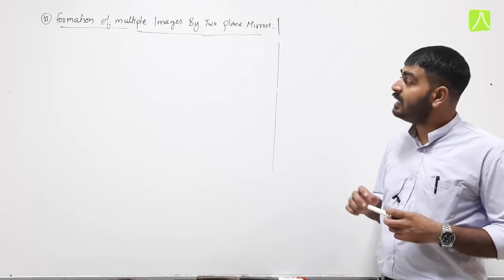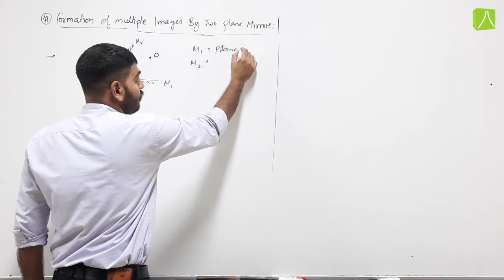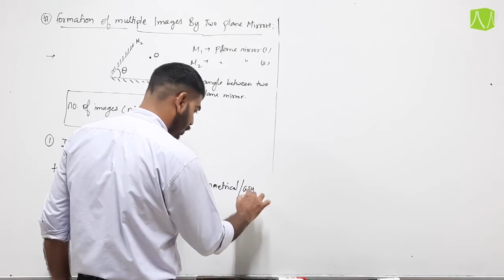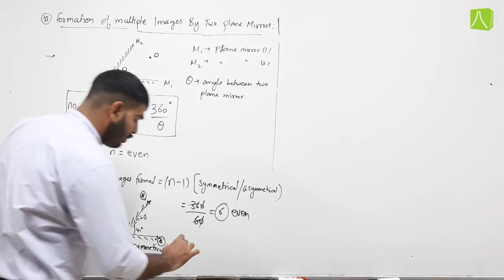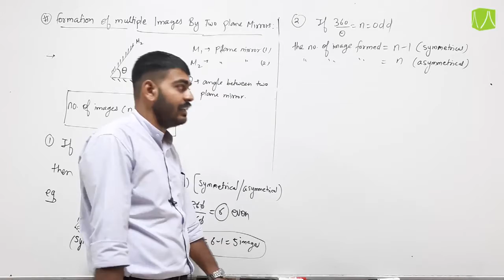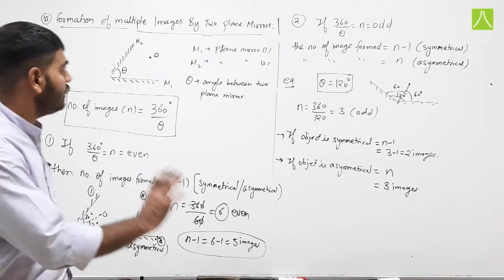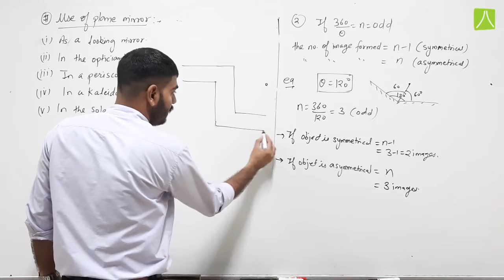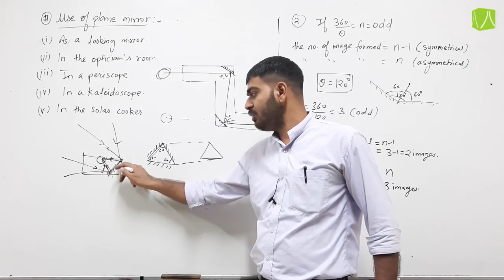LIGHT | L- 7 | PHYSICS | CLASS 8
Formation of multiple images by two plane mirrors